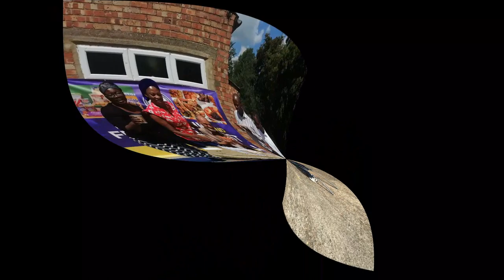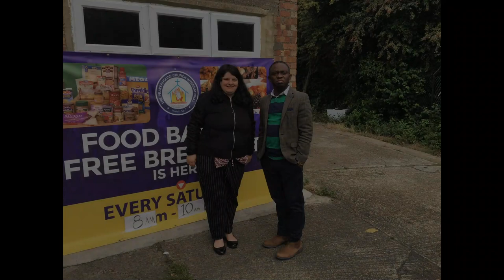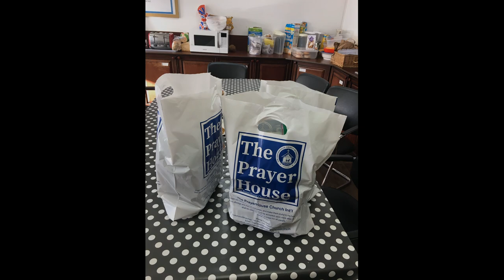Prayerhouse Foodbank and Free English Breakfast on Saturday mornings, London, UK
This is a Christian and a Prayer Channel where you are thought to understand spiritual warfare. You can connect with both

Via Amazon, you can read some books written & published by THE PRAYERHOUSE listed below:

1. - Annual 100 Days Prayer & Fasting, 2020 Prayer Program

2. - Prayers to Destroy the Power Of The Strange Woman

3. - Power To Maximise Your Potential

4. - The Sword of the Spirit: Bible Promises that produce Victory in the Battle of Life

5. - My Glory Must Shine: Dealing with Evil Dreams

6. - Praying into the year 2020 and 21Days Prayers & Fasting

7. - Annual 100 Days Prayers and Fasting 2019